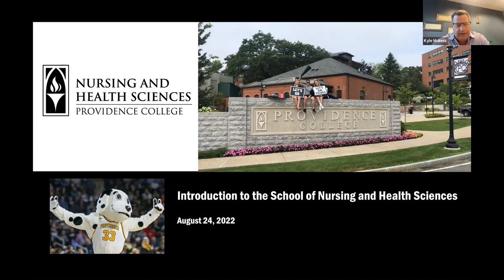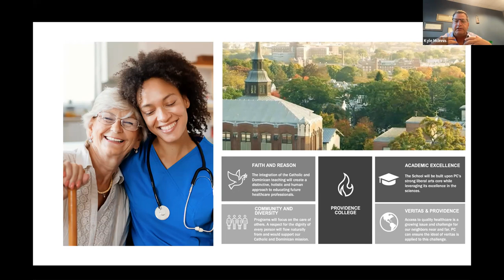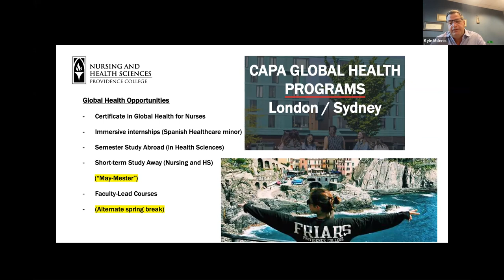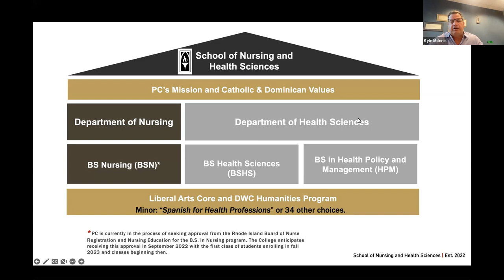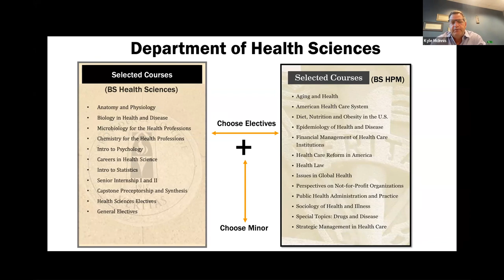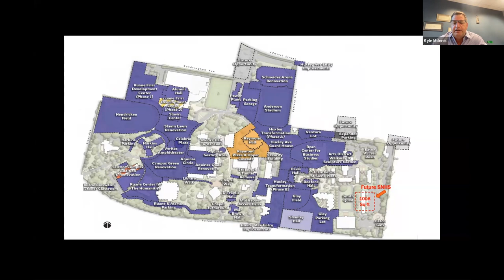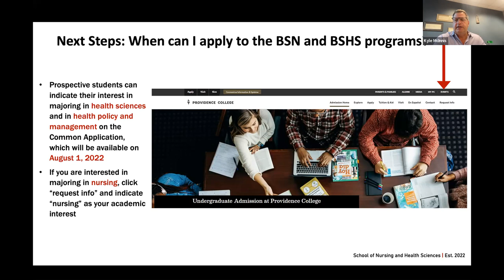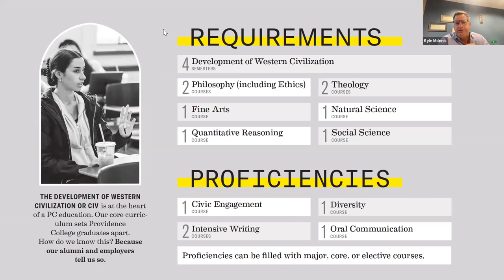An Introduction to the School of Nursing and Health Sciences at Providence College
In 2022, Providence College established a School of Nursing and Health Sciences that includes majors in Nursing, Health Sciences, and Health Policy & Management. This webinar intended for prospective students introduces the new offerings and provides exciting details about international study opportunities, confirmed clinical placements, upcoming facility construction, and more.

Presenters include Dr. Kyle McInnis (Dean of the School of Nursing and Health Sciences), Dr. Debby Levine (Associate Professor and Department Chair, Department of Health Sciences), Katherine Hypolite-MacMannis '08 (Strategic Planning Manager, School of Nursing and Health Sciences), and Owen Bligh '10 (Senior Associate Dean of Admission).